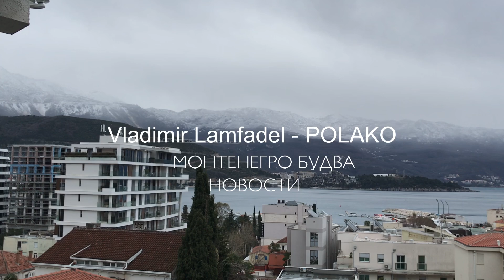Микро-новости. Будва. Черногория.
Небольшие еженедельные новости из Будвы.

Walking in Budva and the surrounding area. Montenegro in autumn, winter and spring.
Прогулки по Будве и окрестностям. Черногория осенью, зимой и весной.

Пишите в комментариях, что бы вы хотели увидеть!

Форум по строительству и дизайну, где вы можете задать свои вопросы в моей теме